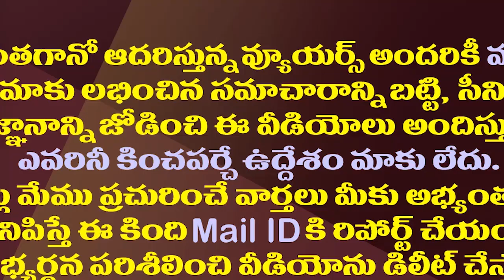టీడీపీలో మరో చిచ్చు..ఆ పదవికి మాజీమంత్రి రాజీనామా!?| Kalava Srinivasulu Ready To Resign To His Post